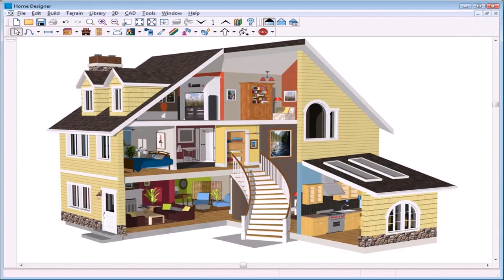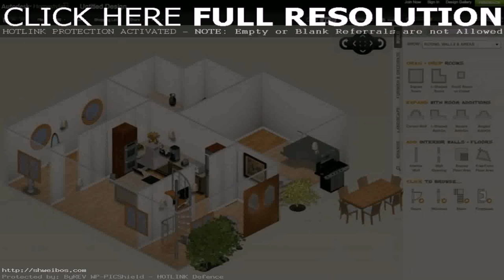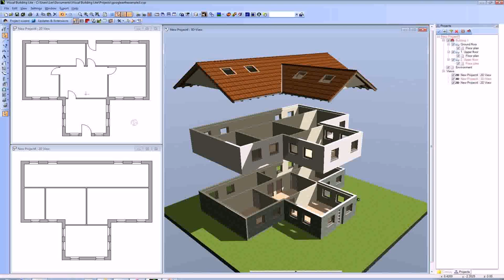Design House Online Game Free (see description)